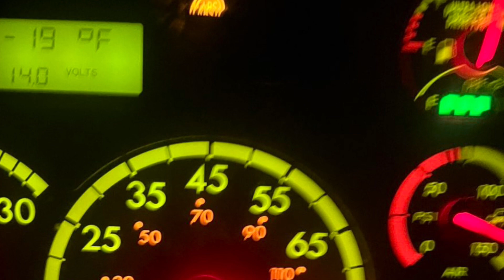Rock Springs, WY…